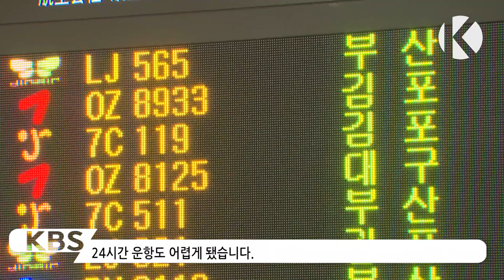제2공항 경제성 있나?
제2공항 기본계획 용역 결과에서 항공수요가 예전 연구보다 크게 줄어들 것으로 분석됐습니다. 따라서 경제적 타당성을 다시 검토해야 한다는 의견이 나오고 있습니다.